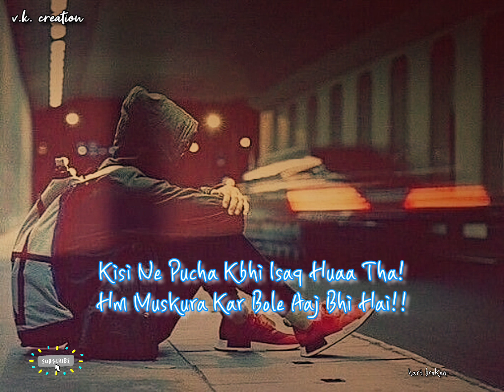best sad status from vikcy creation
commant✍️✍️